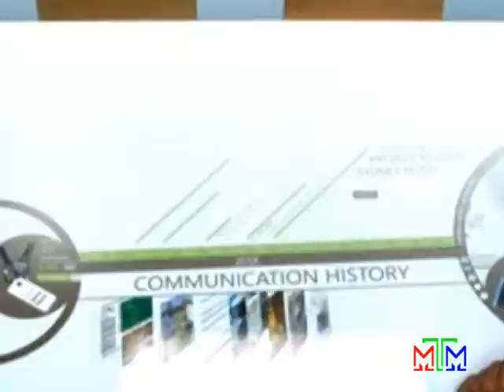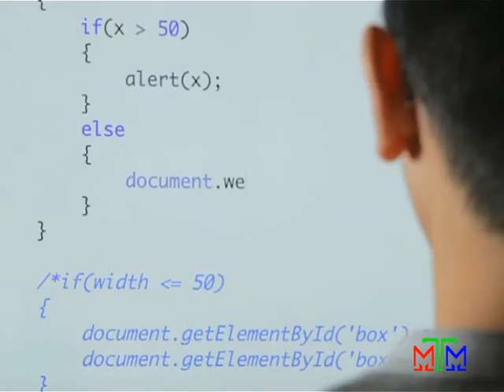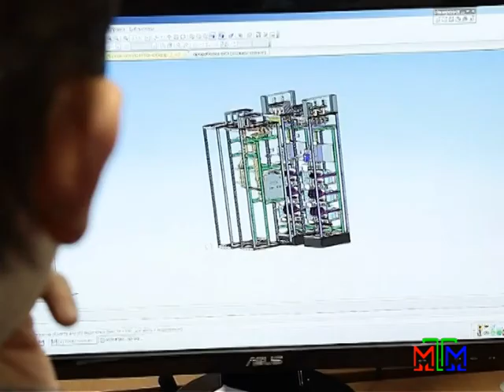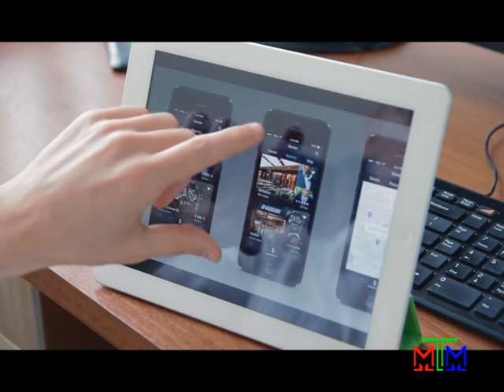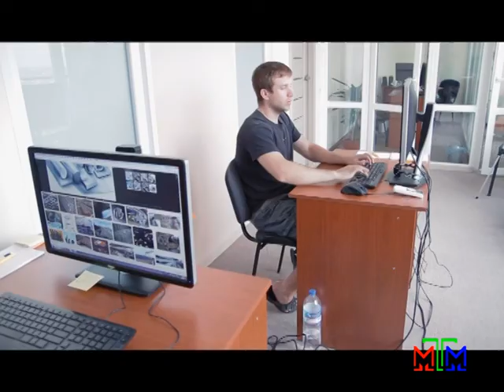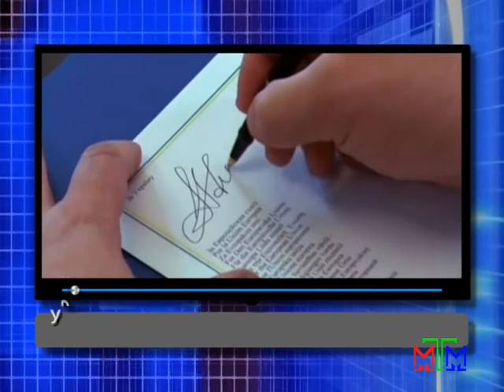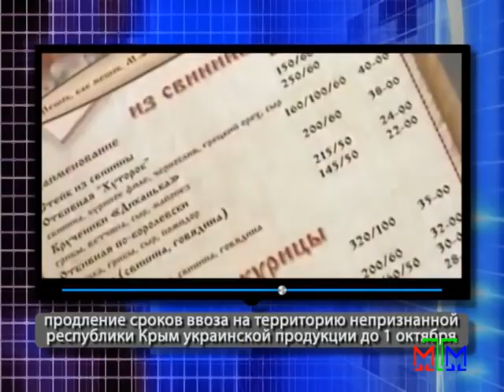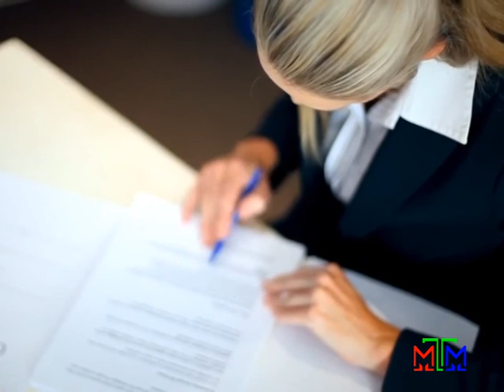Дело - Выпуск 4